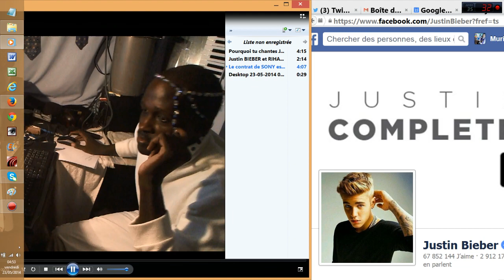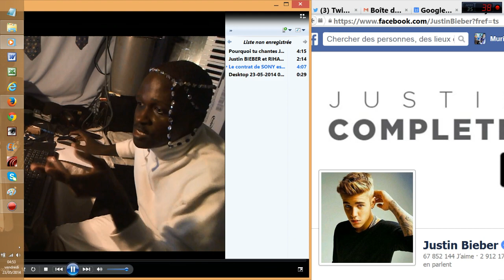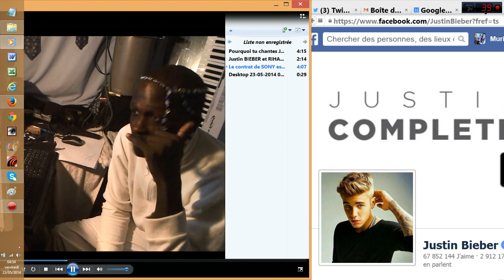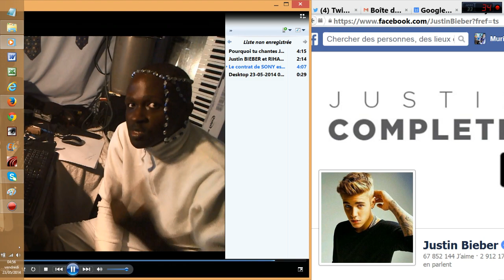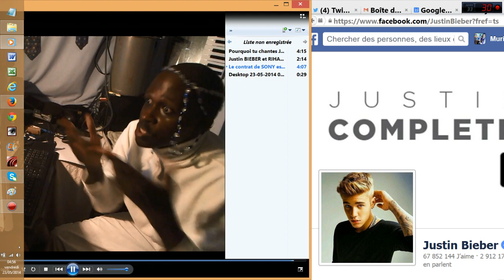Le contrat SONY est FAUX je pense pas